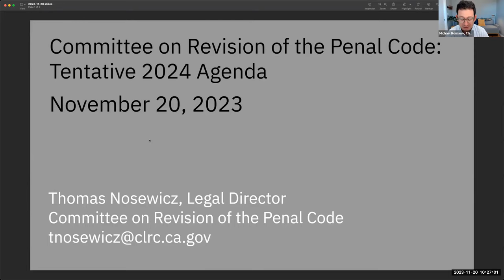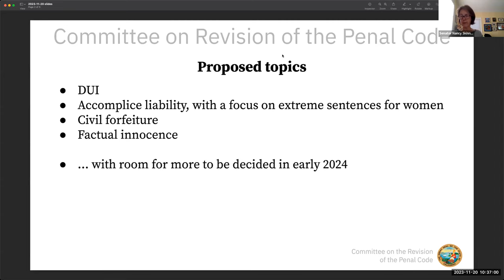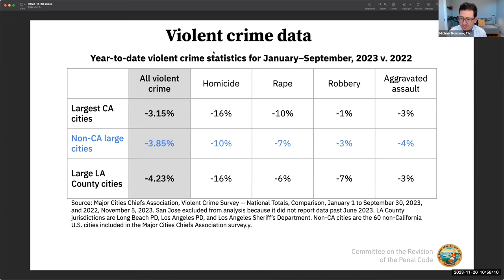Committee on Revision of the Penal Code Meeting, November 20, 2023, Part 1 of 1